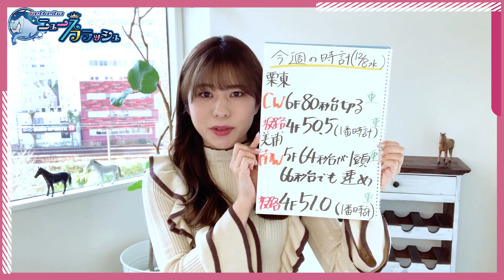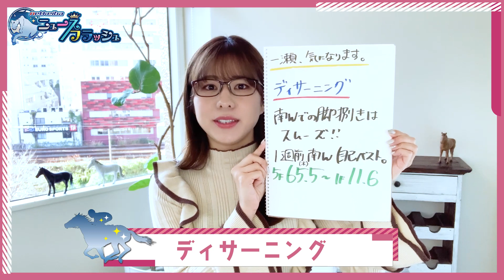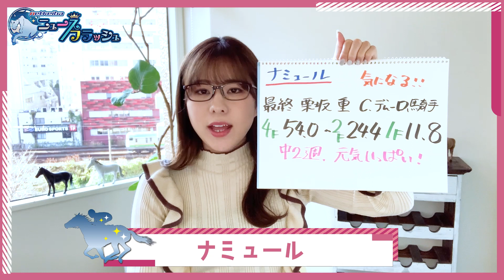【阪神JF】反応の良さが抜群の1頭とは？ 調教から見つける有力馬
「【中日新聞杯】迫力のある動きで勢いを感じる“ラーゴム”」
「【カペラステークス】坂路の動きが目を引く“モズスーパーフレア”」
「【阪神ジュベナイルフィリーズ】馬体のバランスの良さに期待“ステルナティーア”」

一瀬恵菜
主に毎週木曜日「調教推奨馬」のコーナーを担当。
競馬好きの家庭に生まれたこともあり、幼少期から競馬に慣れ親しむ、桜花のキセキ一の競馬通。
競馬場やウインズでのトークショー、予想番組等に多数出演し、また、WEBメディア等で競馬記事の執筆なども手掛けている。

また、2019年5月には、メンバーが中心となって馬事を伝えるメディア「HORSECULTURELOVERS」を立ち上げ。取材等もメンバーで行い、馬事を広めるための広報活動も行っている。